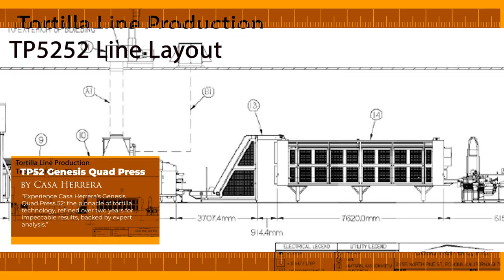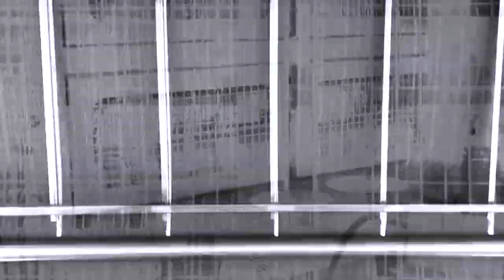T52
We are a group of people interested in addressing the issues
of volunteerism and service to others.

Our purpose is to promote the concept of volunteerism,
as the giving of oneself in time, help & aid to others.

We aim to recruit & refer volunteers to organizations and agencies
while assisting organizations & agencies as consultants
in the training and development of volunteers & service.